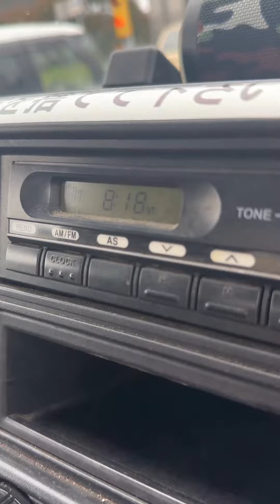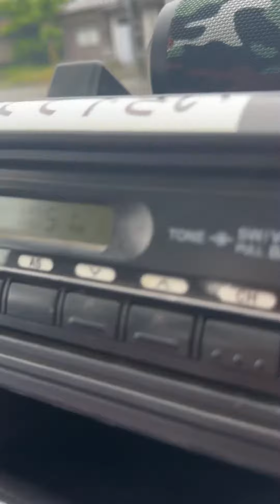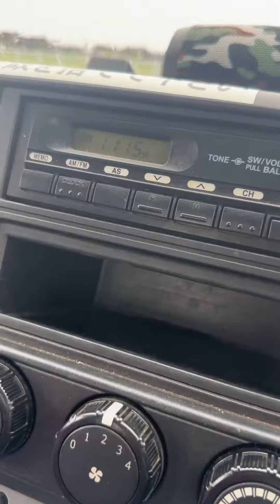Trabaho sa japan